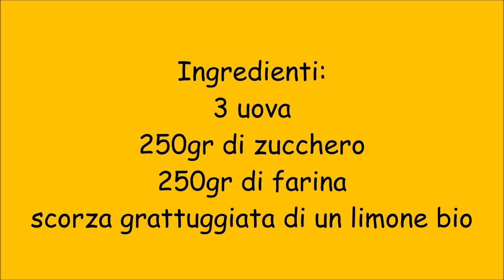Giglietti di Palestrina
giglietti di Palestrina (Rm) biscotto tipico ricetta storica
con solo uova farina e zucchero aromatizzato con scorza di limone